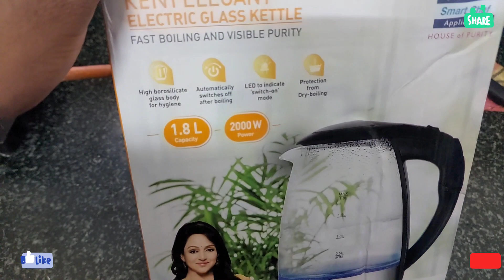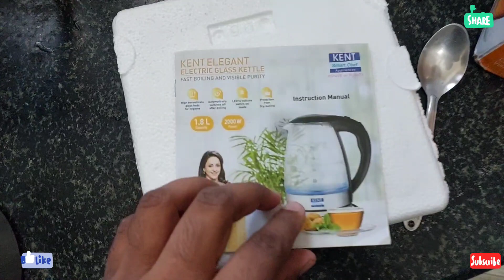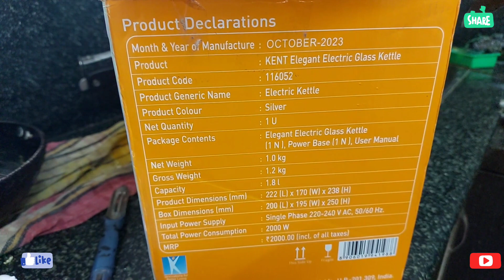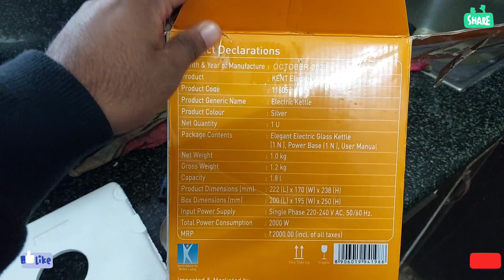Kent Electric Glass kettle kent 😍